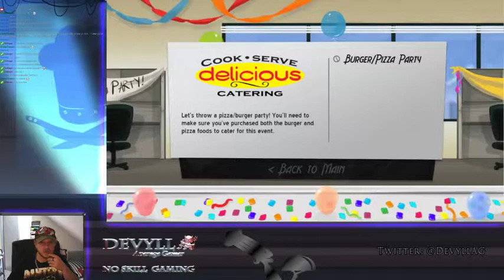Pause Casse Croute Ep02